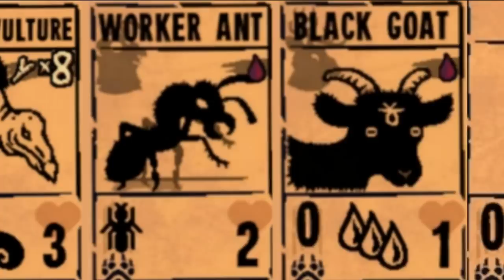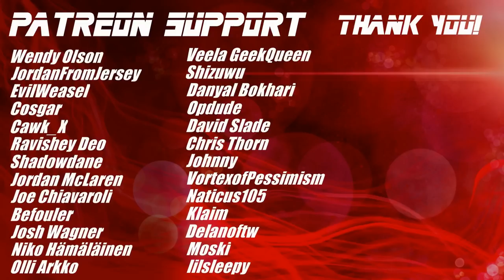Inscryption | Blind Playthrough [Part 3]